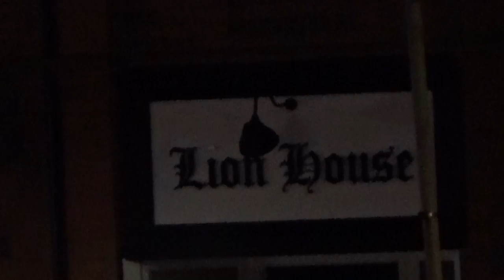SONY HANDYCAM HDR CX330E FULL HD Night Vision Test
Sony HDR CX330E FULL HD Night Vision Test

noveknet.blogspot.co.uk